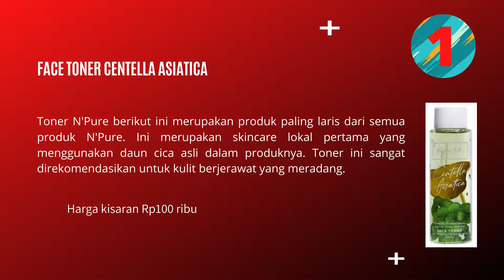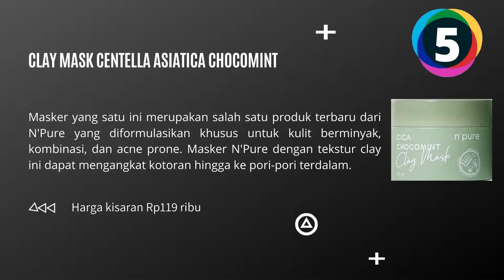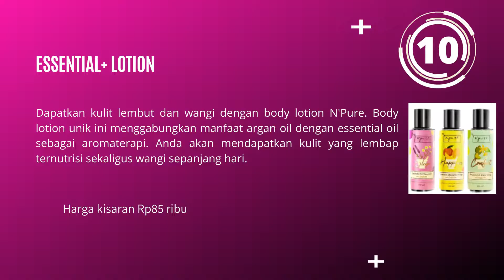10 REKOMENDASI SKINCARE NPURE YANG BAGUS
Video ini merekomendasikan 10 skincare npure yang bagus. N'Pure adalah salah satu merek skincare lokal terbaik yang patut dicoba. N'Pure menawarkan skincare berbahan natural dalam rangkaian yang lengkap, harga bersahabat, dan aman.

Centella asiatica toner dan Cica sunscreen yang baru-baru ini launching, merupakan produk best seller N'Pure yang hits saat ini. Selain skincare wajah, N'Pure punya produk body care juga,

Buat Kakak yang ingin membeli produk skincare npure di Shopee pilihlah Seller atau Toko yang sudah berlabel Shopee Mall, Star+, dan Star, biasanya toko seperti ini sudah recommended. Silahkan klik / salin link berikut